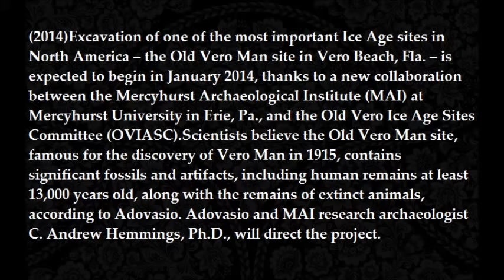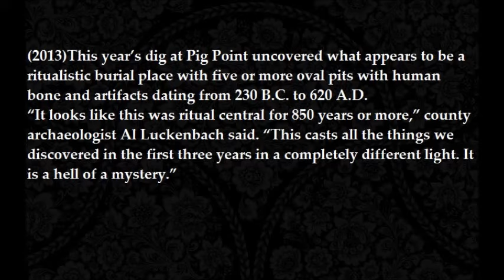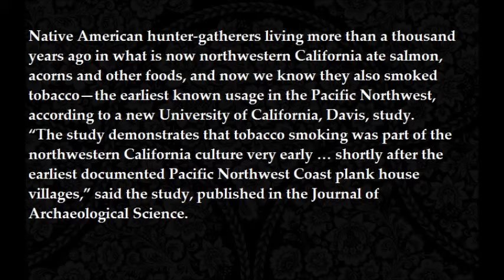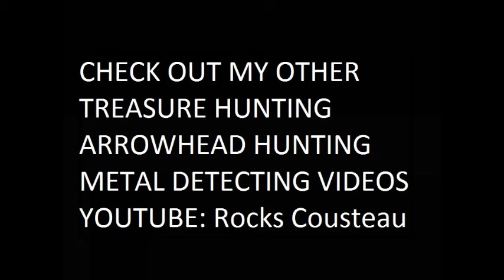GREATEST ARCHAEOLOGY FINDS OF ALL TIME Part #24